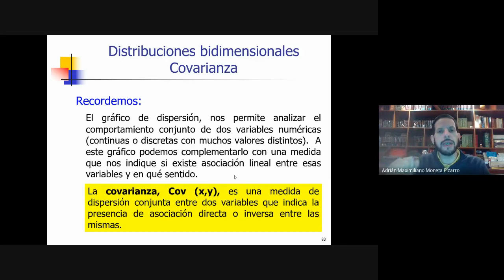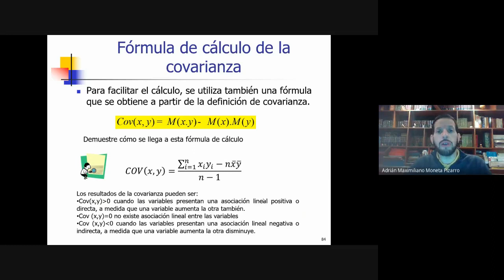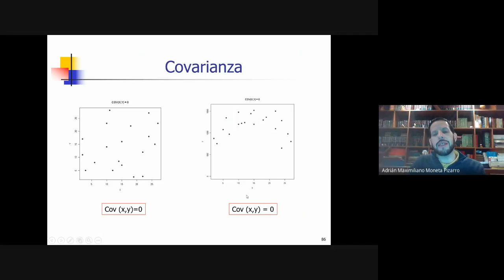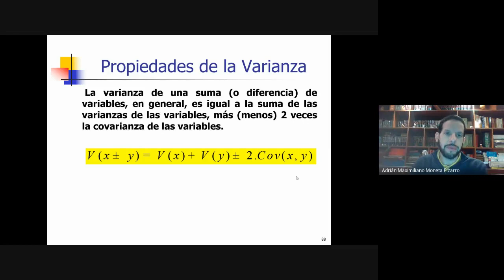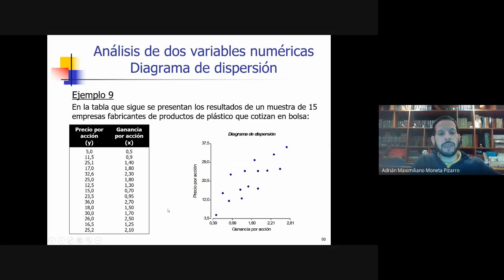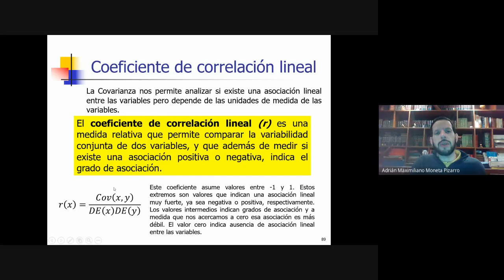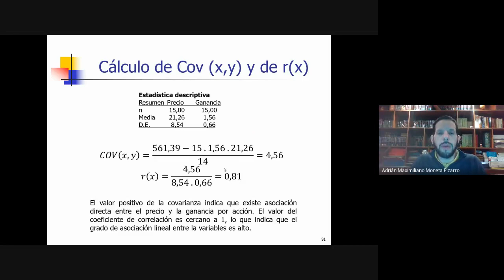Unidad 2 Clase 7. Covarianza y coeficiente de correlación lineal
Clase 7 de la Unidad 2 de Estadística I División Moneta Pizarro de la Facultad de Ciencias Económicas de la Universidad Nacional de Córdoba (Argentina). Covarianza y coeficiente de correlación lineal de Pearson.